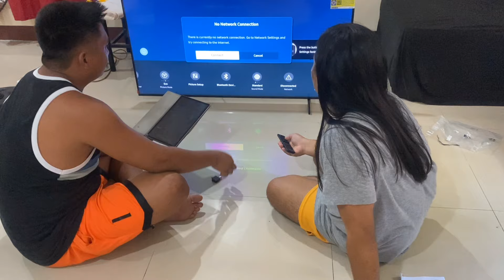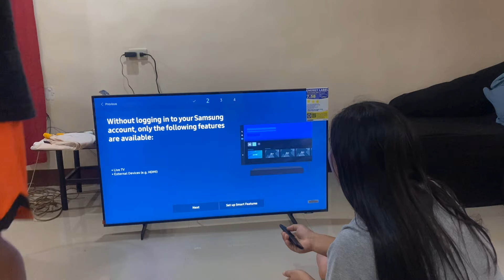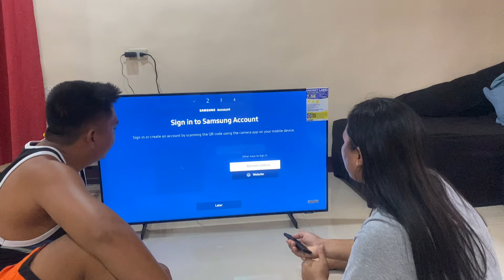UNBOXING TAYO SA TV AT ETRY NA NATIN AT BONGGA KASI NA CONNECT SA NETFLIX